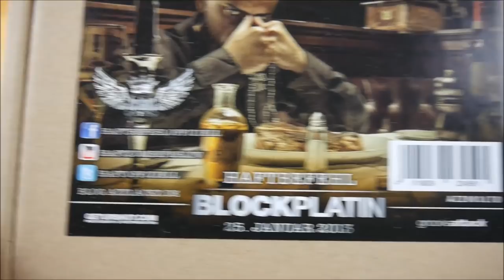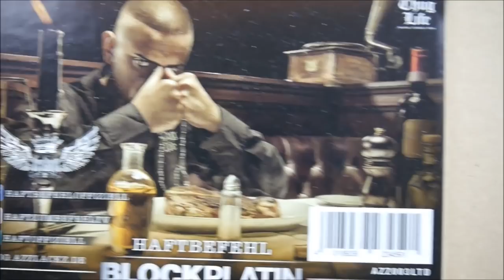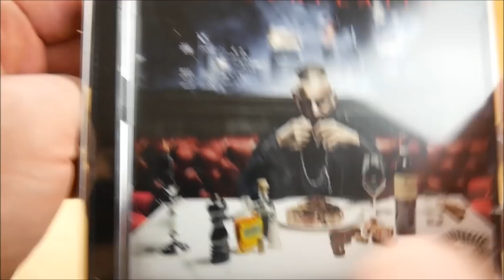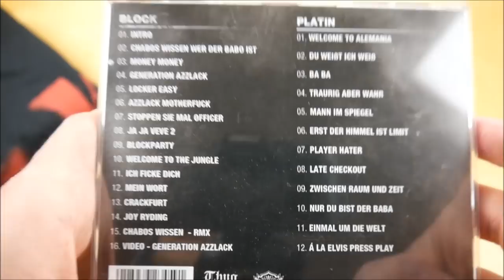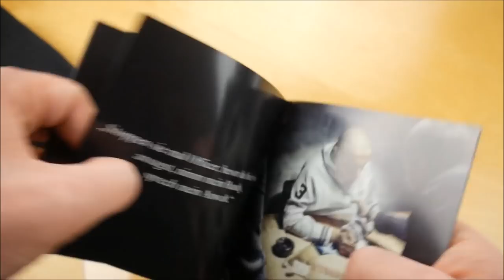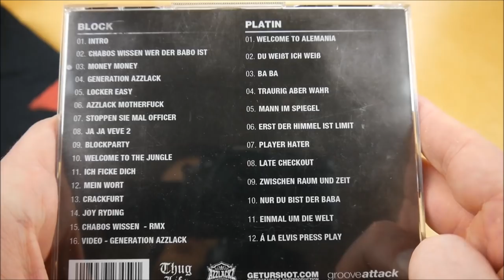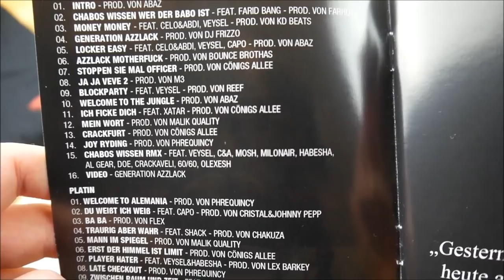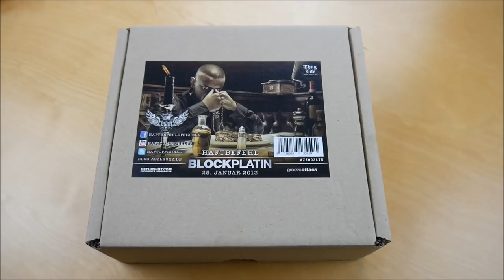Haftbefehl - Blockplatin Box Unboxing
In diesem Video zeige ich euch die Blockplatin Box von Haftbefehl.
► Hier könnt ihr das Album kaufen:
Album: indiziert
Weitere Musik von Haftbefehl

► ALBUM INFOS
Haftbefehl - Blockplatin
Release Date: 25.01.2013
Kaufpreis: 29,99 €

Blockplatin Box Inhalt:
- Album
- T-Shirt
- Poker Chip

Blockplatin Tracklist:
01. Intro
02. Chabos wissen wer der Babo ist (feat. Farid Bang)
03. Money Money (feat. Celo & Abdi & Veysel)
04. Generation Azzlack
05. Locker Easy (feat. Veysel, Capo, Celo & Abdi)
06. Azzlack Motherfuck
07. Stoppen Sie mal Officer
08. Ja Ja Veve 2
09. Blockparty (feat. Veysel)
10. Welcome to the Jungle
11. Ich f*cke dich (feat. Xatar)
12. Mein Wort
13. Crackfurt
14. Joy Riding (Bonus Track)
15. Chabos wissen wer der Babo ist (Allstar Remix) (feat. Veysel, Mosh36, Celo, Abdi, Milonair, Habesha, Al-Gear, Doe, Crackaveli, 60/60 & Olexesh) (Bonus Track)

CD 2
01. Welcome to Alemania
02. Du weißt ich weiß (feat. Capo)
03. Ba Ba
04. Traurig aber wahr (feat. Shack)
05. Mann im Spiegel
06. Erst der Himmel ist Limit
07. Player Hater (feat. Veysel & Habesha)
08. Late Checkout
09. Zwischen Raum und Zeit (feat. Marsimoto)
10. Nur du bist der Baba
11. Einmal um die Welt
12. Á la Elvis Press Play
13. Traurig aber wahr (feat. Veysel) (Bonus Track)

Blockplatin Info:
Das Album von Haftbefehl erschien am 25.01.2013 über Azzlackz.